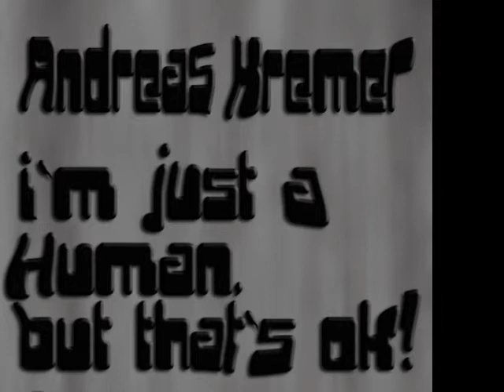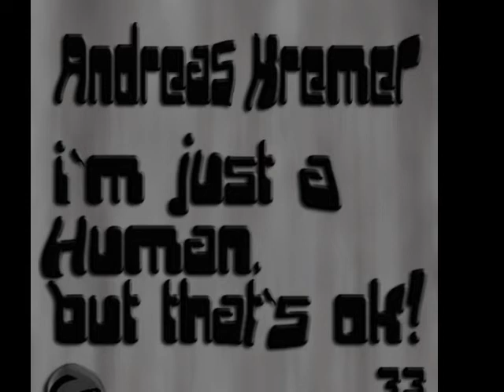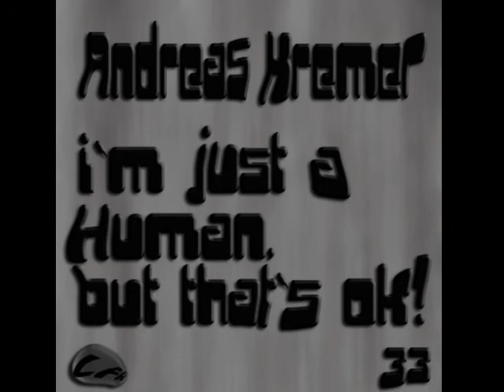andreas kremer - the sound of 2010 - lfr33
lfr33

i`m just a human, but that`s ok!

1. feuchtes blau 9:12
2. the sound of 2010 7:52
3. pain 6:50
4. der massstab der gerechtigkeit 9:03

Lifeform Nr.33 is influenced by a range of boundary-pushing artists,
which starts from Aphex Twin through to Jeff Mills with their own unique hybrid sounds!

This genre-splicing, and carefully combines the subtly soulful with the downright dirty
to produce the volatile chemical reaction of this truly danceable banging techno funk club mixes!